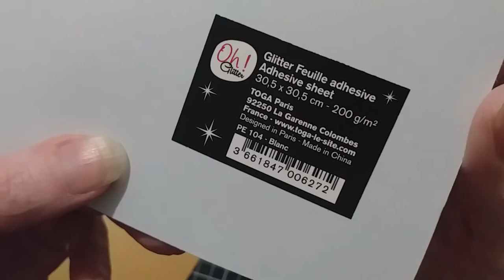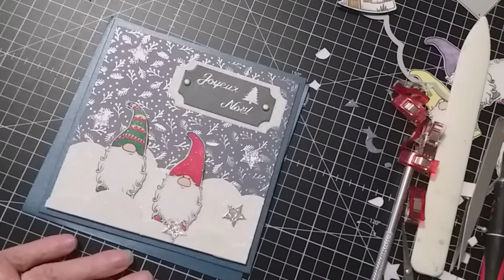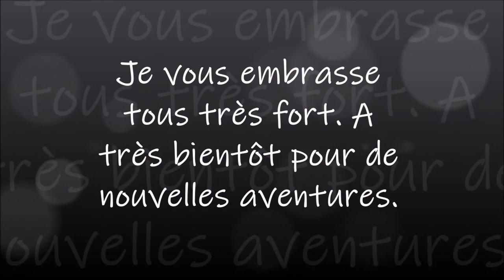CARTE DE NOËL POUR MES PETITS ENFANTS Part 1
Stylo marqueur paillette